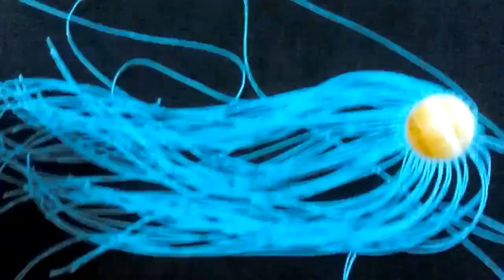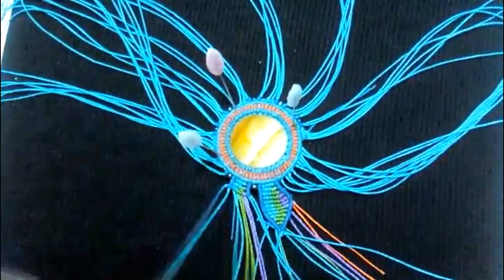COLLAR CON PIEDRA RANURADA EN MACRAME #5 💖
🌞Este collar en forma de Sol  representa esa fuente luz imprescindible para nuestra vida, es un tutorial que he preparado explicando al detalle.  Si cambiamos los colores perfectamente podemos crear un girasol. Además esta acompañada de una piedra ranurada de Ónix conexión directa con la Madre tierra. Iremos paso a paso hasta darle el toque final.

💚 NECESITAMOS:
✄ 1 dije o piedra
✄ abalorios a gusto o mostacilla
✄ 8 Hilos de 2 mts Azul turquesa
✄ 28 Hilos de 40 cms Azul turquesa
✄ 9 Hilos de 40 cms Verde
✄ 9 Hilos de 30 cms Morado
✄ 9 Hilos de 6 cms Naranja
✄ 1 Hilos de 3 mts

✿Grupo Facebook
Macramé 123

Sliver stone clasp for necklace with flower petals,
A DIY project by AdrianaAbril.

✂ WE NEED:
✄ 1 stone
✄ beads to taste or mostacilla
✄ 8 threads of 2 mts Turquoise
✄ 28 threads of 40 cms Turquoise
✄ 9 Yarns of 40 cm Green
✄ 9 Yarns of 30 cms Purple
✄ 9 Yarns of 6 cms Orange
✄ 1 Threads of 3 mts